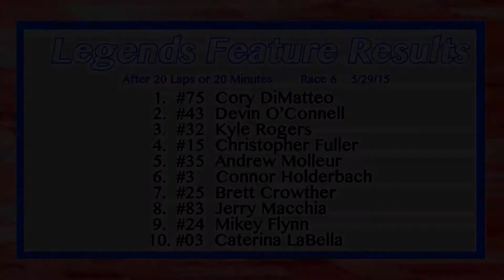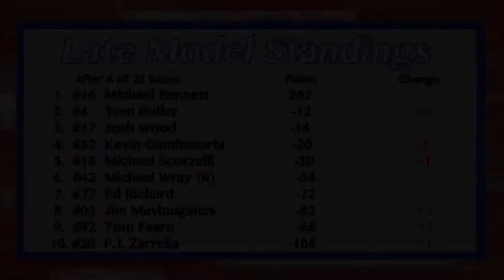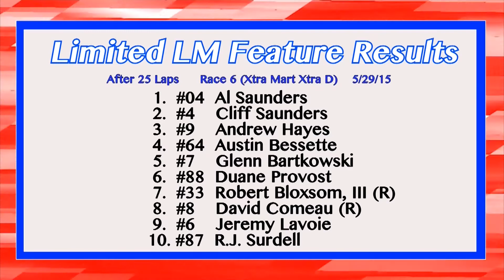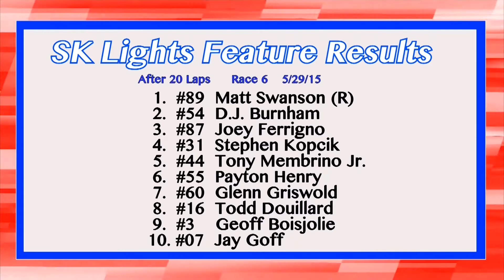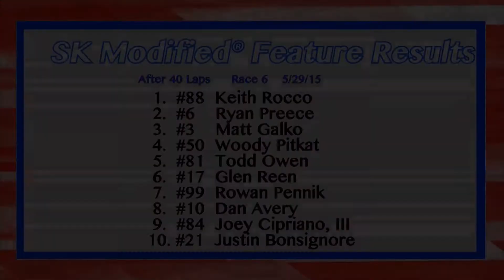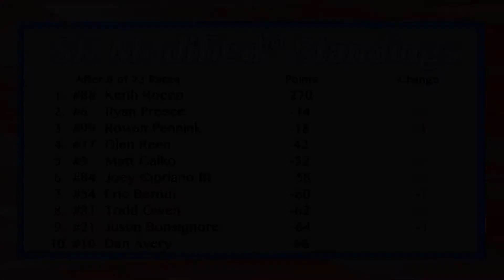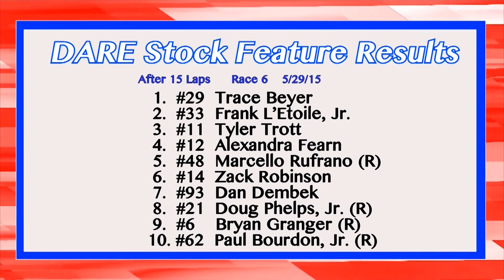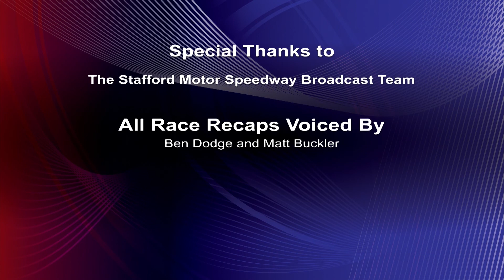Stafford Green-White-Checkered: May 29, 2015 Recap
In this premiere episode of Stafford Green-White-Checkered we will break down the race results of May 29, 2015 at Stafford Motor Speedway with highlights, exclusive driver interviews, and analysis by our Stafford Insider and Host Darren Ayotte.

Executive Producer/Director: Antonio Squitieri
Co-Producer/Host: Darren Ayotte
Special Thanks to: Brian Madore, James Kloter, Marc Warnock, Jeremy Wyse and the rest of the Stafford Motor Speedway Broadcast Team
All race recaps voiced by Ben Dodge and Matt Buckler

This program was recorded at Nutmeg Television in Farmington, CT.